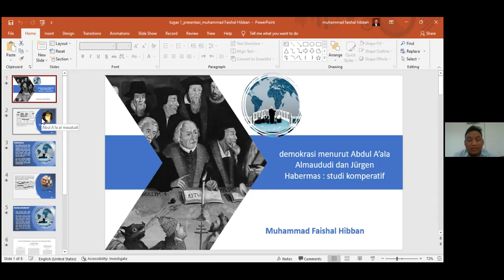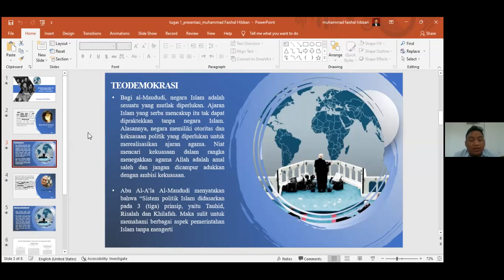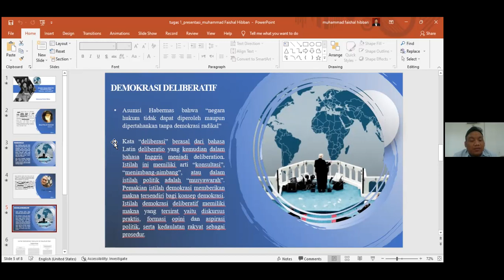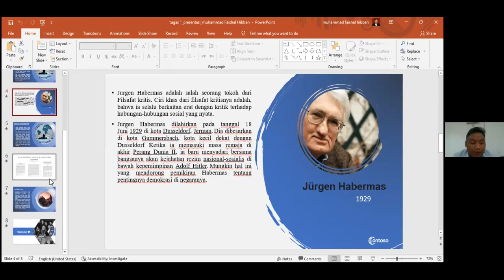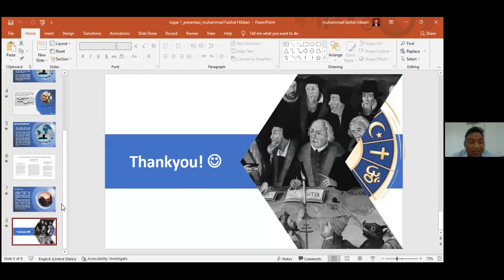Presentasi Filsafat Politik_Abu A'la Maududi & Jurgen_M. Faishal Hibban, 8 Januari 2022